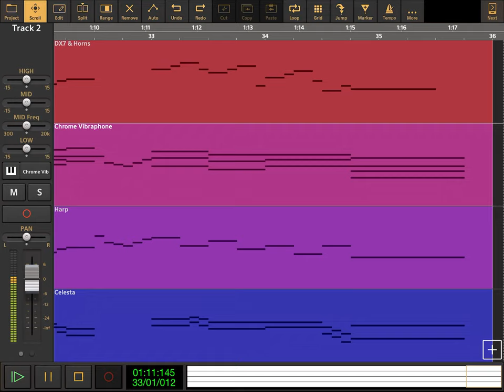The Wonder Pets - The Adventure Of Bee And Slug - Audio Evolution Cover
The Wonder Pets - The Adventure Of Bee And Slug - from Season 2 Episode 17.  Save The Old While Mouse / The Adventures Of Bee And Slug.

Lyrics Here:

(2X)

Up and down the two friends go.
One is fast and the other is slow.

Cuz I’m a buzzy wuzzy bee 🐝 ,
I fly fly fly, oh diddley-dee.

And I’m a squirmy wormy slug 🐌.
I crawl crawl crawl, oh dignity-dug

Down and upsie go the bugs 🐜.
A buzzy bee 🐝, a squirmy slug 🐌.